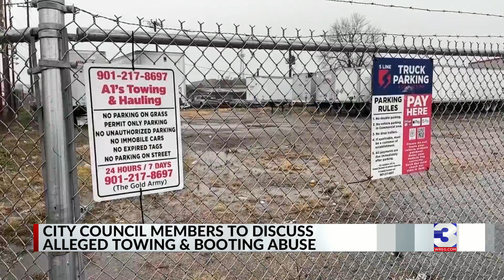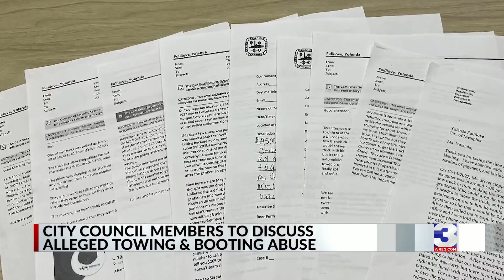'It needs to be stopped': Trucking company faces penalty after truck towed by A1's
A Little Rock trucking company is the latest to have issues with A1’s Towing and Hauling as many truckers claim their trucks are being illegally towed and booted.